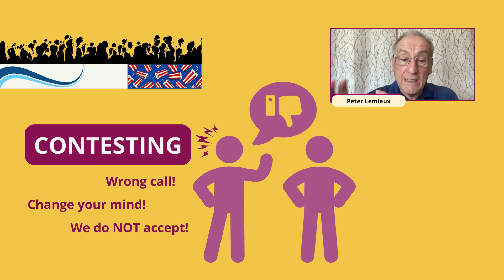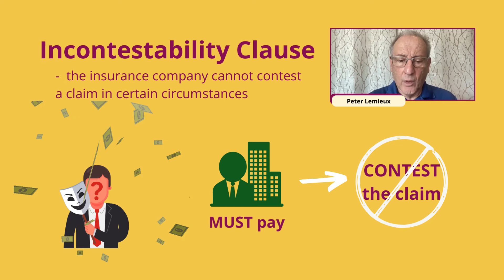Incontestability Clause, What Is It For? - Insurance Exam Queen (ft. Peter Lemieux)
🌟Need help deciding your study path? 📚 Click the link below and we’ll send you a few questions to find the right recommendation for you to get started.

Hi, I am Melissa, the Insurance Exam Queen. I’m the most requested Exam Prep Instructor in the U.S. and have helped thousands of people pass their Property & Casualty and Life & Health insurance exam with ease.

With a long string of ONLY 5 star reviews, I've become known for my casual and simple teaching style, and my students love the fun memorization techniques, charts, graphs and other visual aides I use to help you understand the material.

Most of my students pass their 1st or next time after going through one of my Class Series Packages. I simplify everything, tell you what to study, and even include everything from Study Notes to my own personal Practice Test to help you focus ONLY on what you need to know in order to pass the test.